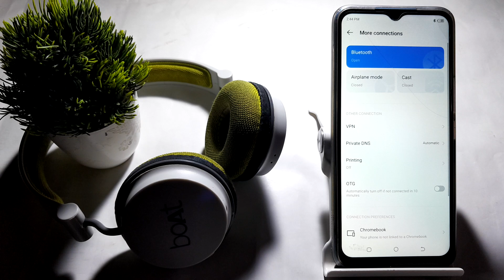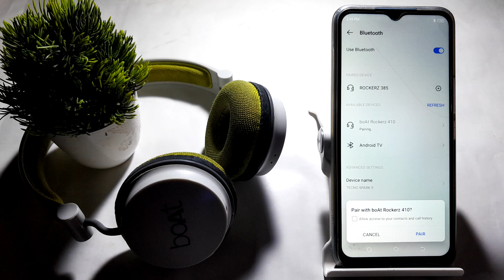how to enable bluetooth headphone in techno spark 8t